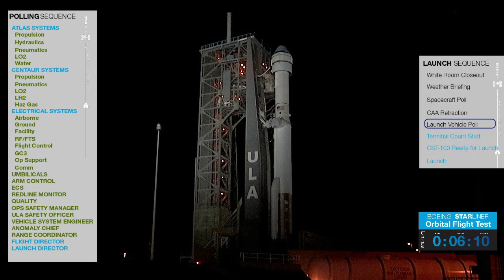Launch Conductors Poll for Boeing OFT Launch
Launch conductors complete their poll of the launch teams for Boeing's Orbital Flight Test (OFT) to the International Space Station. Following the poll, teams received the "go" to proceed with the launch countdown. OFT will be Boeing's first uncrewed flight test under NASA's Commercial Crew Program.